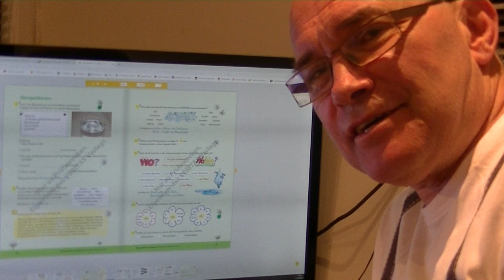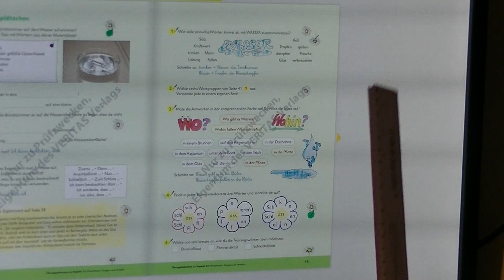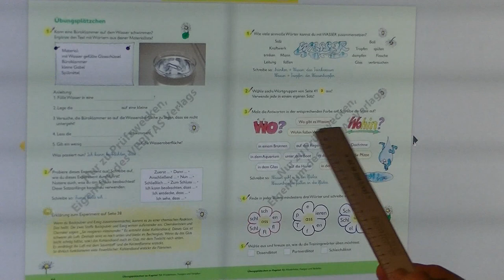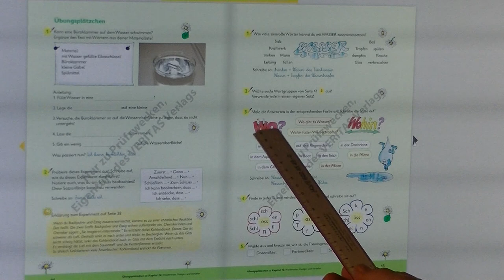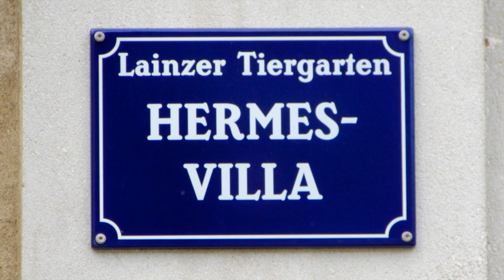14.4.2021: Die Wissens-Show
... der 3.d